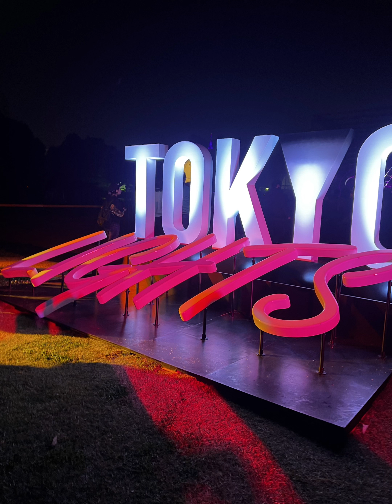Tokyo Nights 2022